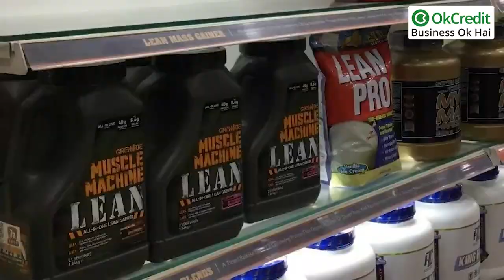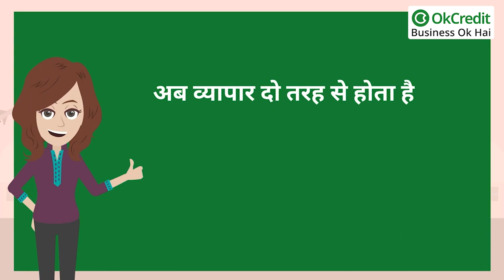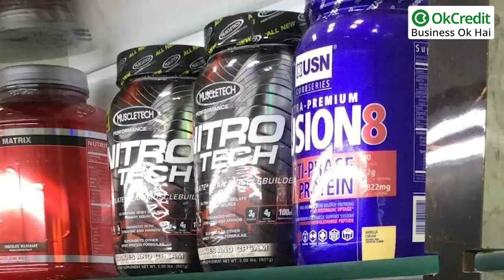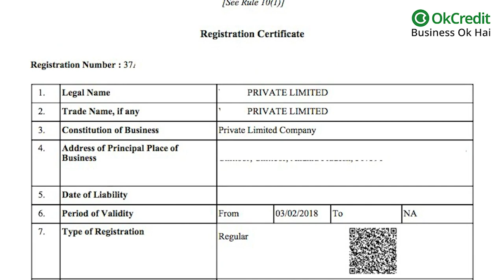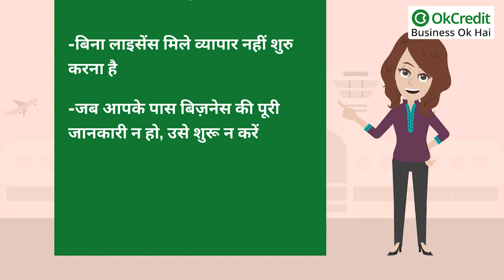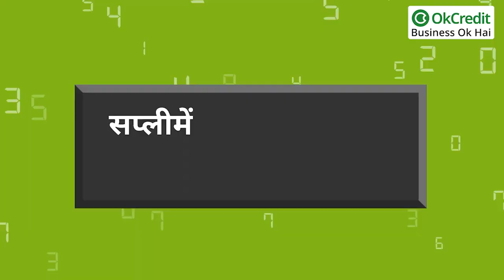How to Open Supplement Shop ? | Nutrition Supplement Business | OkCredit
हम सब जानते हैं कि 2020 हर किसी के लिये कितना बुरा गया है. इस दौरान हमें कई सबक भी मिले. सबक पैसे जोड़ने का. सबक अपना ध्यान रखने का. सबक हेल्दी खाना खाने का और ज़रूरी सप्लीमेंट लेने का. सप्लीमेंट इसलिये जरूरी हैं, क्योंकि अब खान-पान पहले सा नहीं रहा. अब चीजों में शुद्धता कम और मिलावट ज्यादा होती है. इसलिये जानकारी हेल्थ सप्लीमेंट लेने की बात कहते हैं.

हेल्थ सप्लीमेंट की बढ़ती मांग बता रही है कि अब ये आम आदमी की आवश्यकता बन गया है. ठीक उसी तरह जैसे हमारे लिए खाना जरूरी है. वैसे ही फिट और फाइन रहने के लिये हेल्थ सप्लीमेंट लेना भी ज़रूरी है. हेल्थ सप्लीमेंट आपके शरीर में उन सारी चीजों की कमी पूरी करते हैं, जो आपको खाने के जरिये नहीं मिल पाती है.

हेल्थ सप्लीमेंट का व्यवसाय शुरू करने के लिये आपको मान्यता प्राप्त संस्थान से फिटनेस प्रमाण प्राप्त करना होता है. इसके लिये एक मेडिकल लाइसेंस भी लेना पड़ता है. लाइसेंस मिलने के बाद हेल्थ सप्लीमेंट का व्यापार शुरू किया जा सकता है. हालांकि, अब व्यापार दो तरह से होता है. एक ऑनलाइन और दूसरा ऑफ़लाइन. ये आप पर निर्भर करता है कि आप कौन सा बिजनेस करना चाहते हैं |